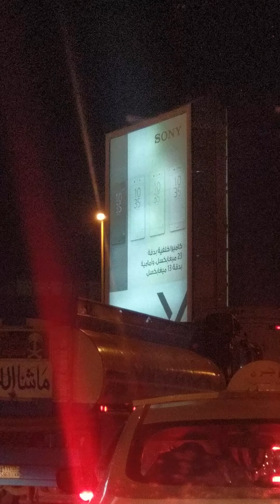Jeddah MashaAllah TabarakAllah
Jeddah in Ramadaan